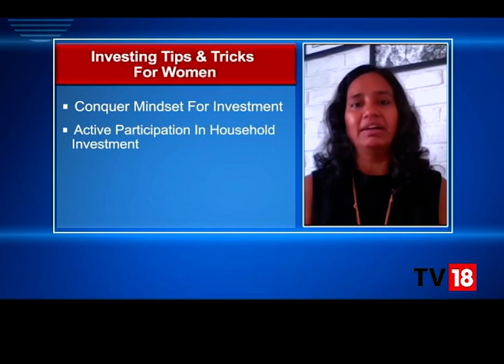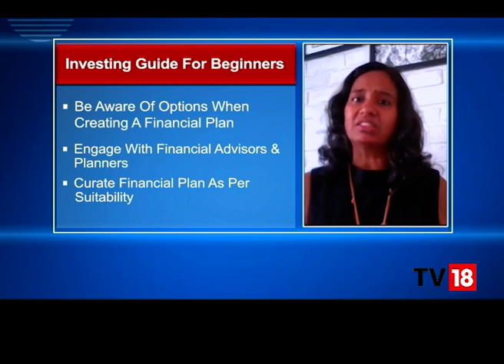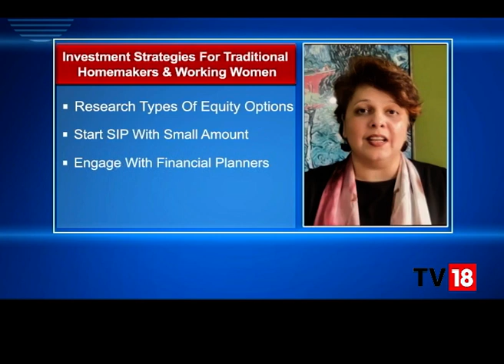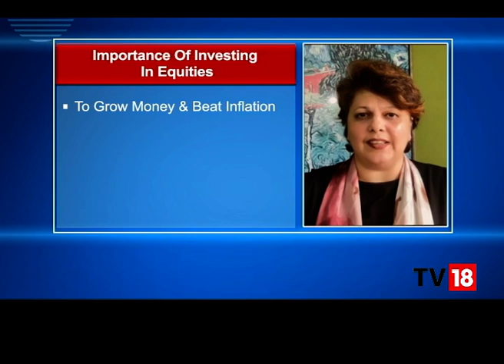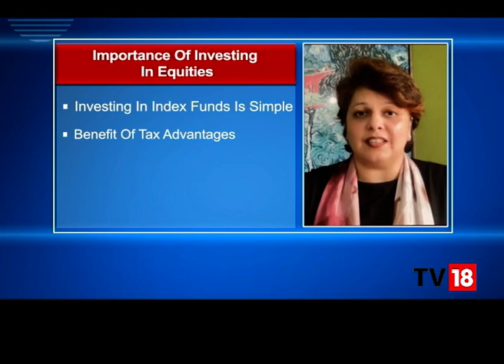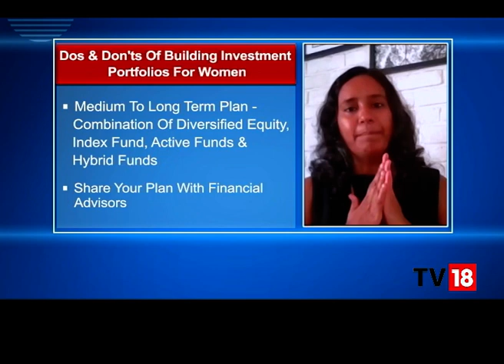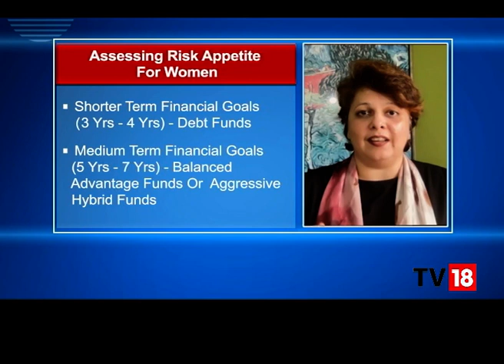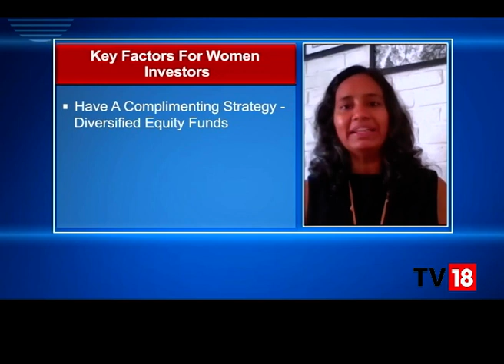Season 2: Episode 6 - Investment for women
Ms Lakshmi Iyer from Kotak Mahindra Asset Management Co. Ltd. and Ms Mrin Agrawal, Founder Finsafe India take an educational approach towards familiarizing the capable women of the country who are willing to step into the world of investment with the basics handy tips and tricks, red flags and loads of encouragement.

Investmentor is a complete financial guide for your mutual fund investments in 2021